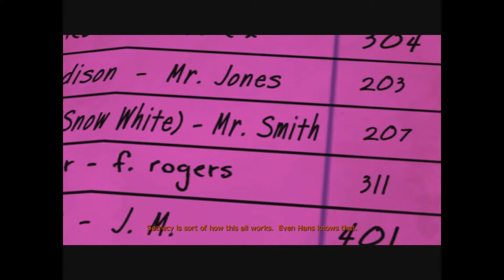The Wolf Among Us chapter 2 part 4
The wolf among us is essentially a playable novel, with your choices tailoring the storyline.  We head off to The Pudding and Pie, a prostitution joint for more information on Lilly and Faith.